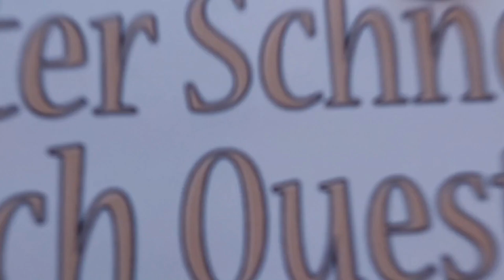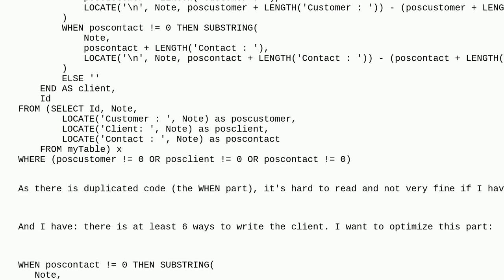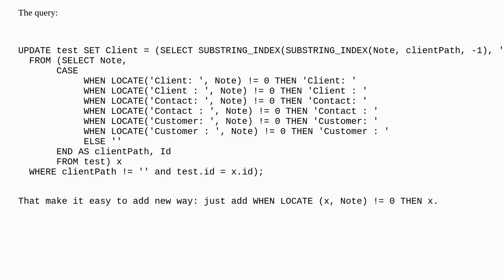Dba: How to optimize multiple WHEN that are using differents static string?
How to optimize multiple WHEN that are using differents static string?

A special thanks goes out to the community

  mariadb query-performance mariadb-10.11